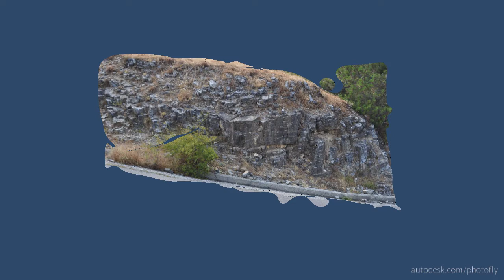Olympe Rocks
Affleurement rocheux, sur les bords de la route qui pénètre au coeur du Mont Olympe, en Macédoine grecque.